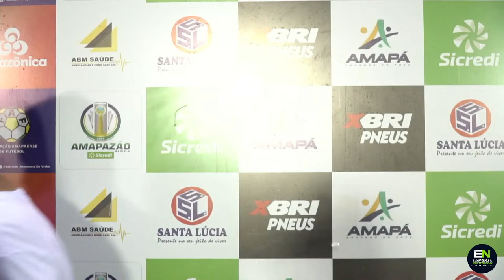SANTOS x MACAPÁ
CAMPEONATO AMAPAENSE - SANTOS x MACAPÁ